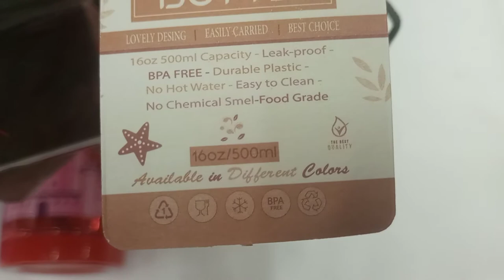Water Bottle Robot Safari with Straw 600ml Reviews / Unboxing